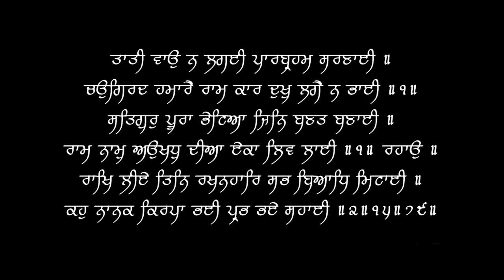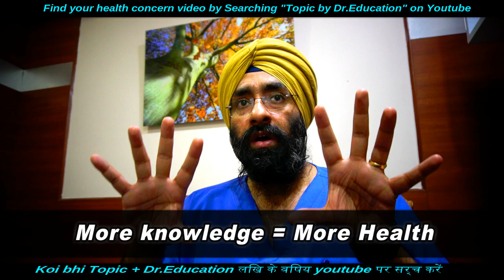मधुमेह का अंत | Understand & Defeat Diabetes vs Prediabetes | Dr.Education